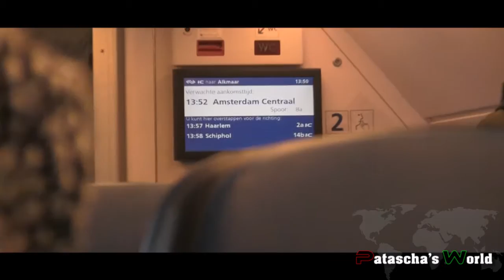Amsterdam / NEW YEARS EVE 2014-15 / Patascha's World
With fireworks and plenty of smoke into the new year
Patascha goes Amsterdam